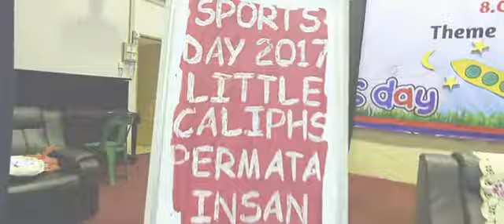Little Caliph's Sports Day 2017 : LC Kamunting - Tadika Permata Insan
Little Caliph Kamunting, Tadika Permata Insan.
Person In Charge : Cik Lylia

Photo and Video By:
Aleeya Studio
No. 19 Bangunan M.P.T. Stesen Bas Kampung Jambu.
34000 Taiping.